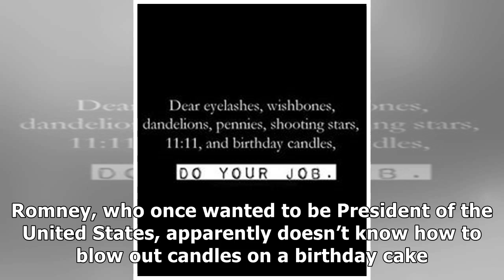Mitt Romney Doesn't Know How To Blow Out Birthday Candles And It's So Very, Very Weird